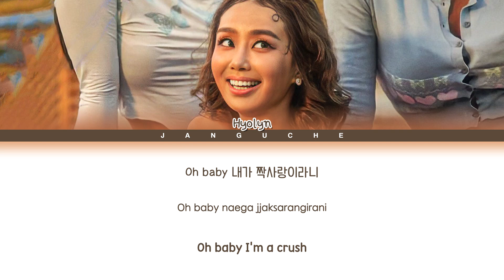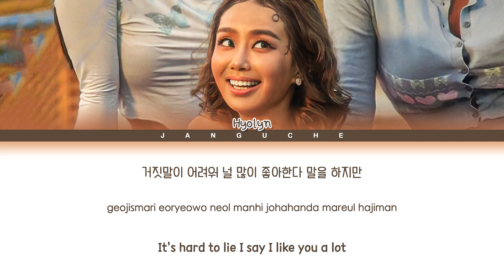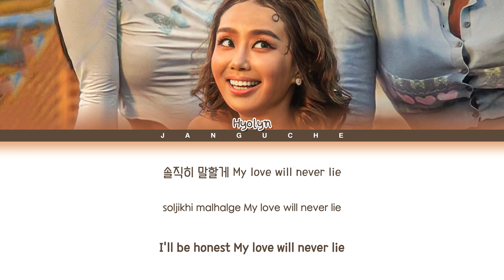HYOLYN (효린) - "아하 (A-Ha)" (Color Coded Lyrics Eng/Rom/Han/가사)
All Rights Administered by bridʒ Entertainment

• Artist: HYOLYN
• Song ♫: A-Ha
• Album: 'A-Ha (Special Single)'
• Released: 21.12.22